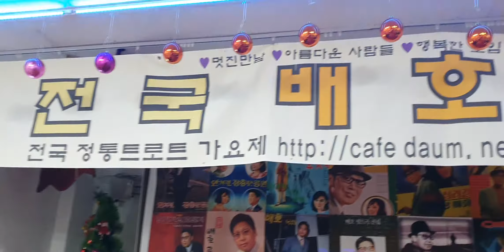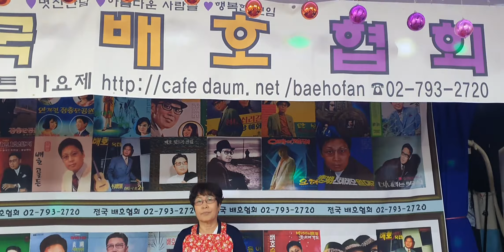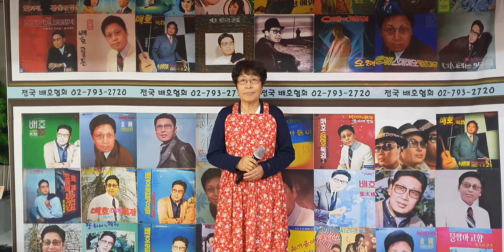사모곡 이자인 전국 배호협회에서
이자인 노래 사모곡 원곡 태진아